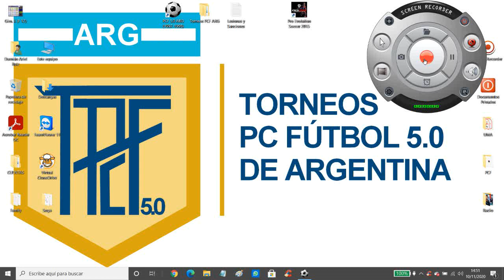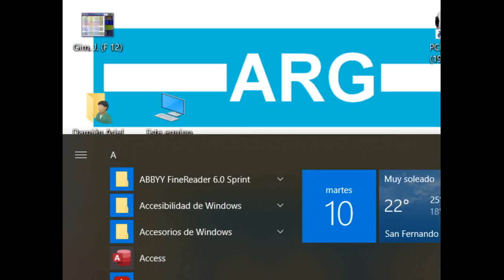Fecha 11 - Estudiantes v Colón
Liga RANDOM Argentina:
Fecha 11 - Estudiantes de La Plata versus Colón de Santa Fe.